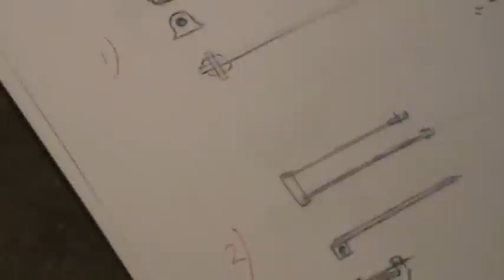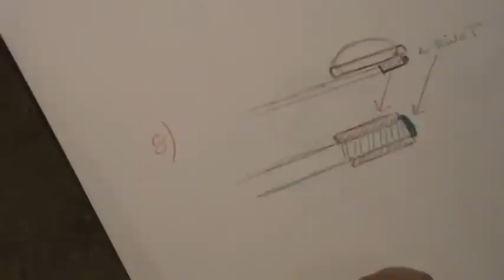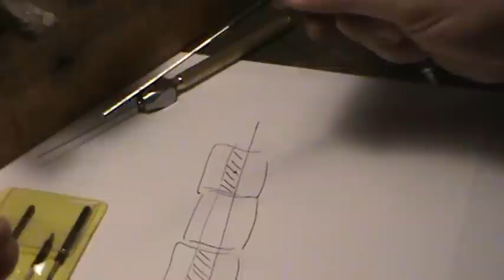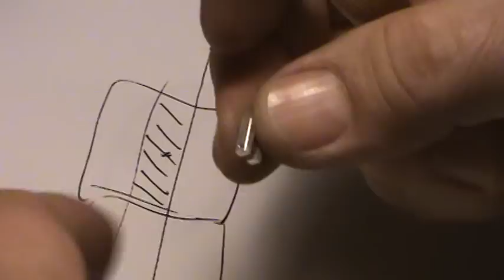Rivets en Bijouterie-Joaillerie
Divers usages des rivets en bijouterie-joaillerie et les astuces reliées aux ajustages et outils nécessaires.